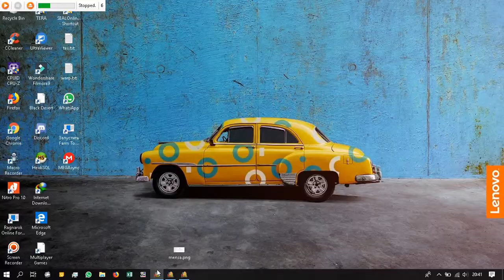GWH SEAL MONOCHROME Guild ETERNITY vs NARNIA 15/10/2019